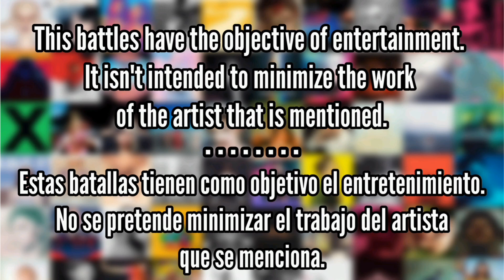Midnights vs Speak Now [Taylor's Version] (Taylor Swift) - Album Battle